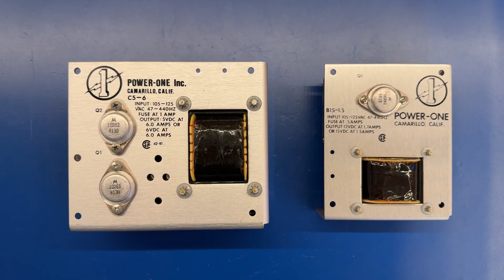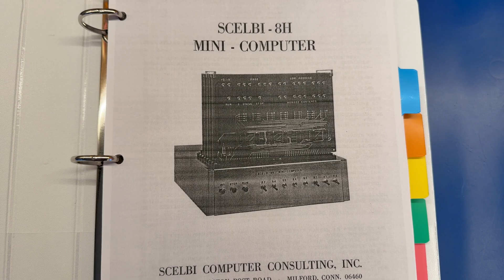Building the SCELBI 8B Minicomputer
In this video, I introduce a new series - building the SCELBI 8B Minicomputer.

(the I/O boards and additional RAM boards are also available under related products)

Additional information about the construction of this computer can be found I will continue updating the repository as the build progresses.